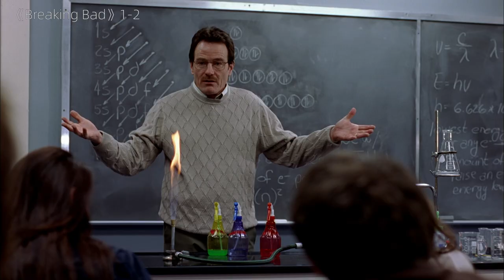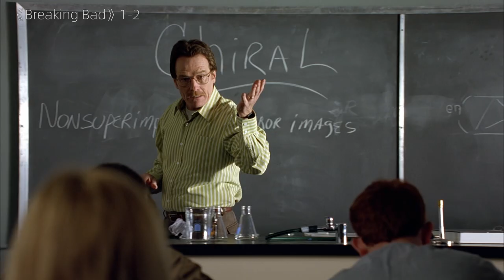A Terminally ill High School Chemistry Teacher Decides To Cook Meth So He Can Leave His Wife Money